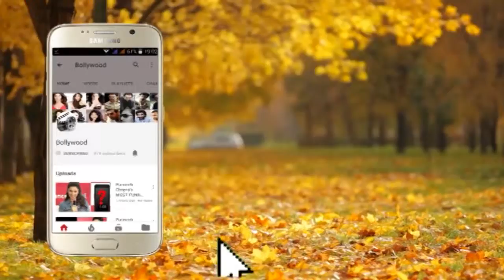Starcast of Latest Bollywood Film PM Narendra Modi Celebrating its Box Office Success